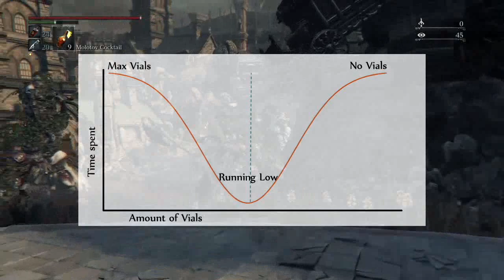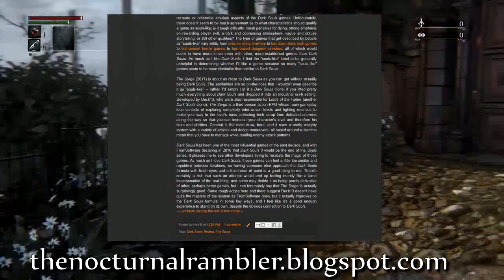Bloodborne - Review | A Critique From a Veteran Souls Fan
A review/critique/retrospective/analysis of FromSoftware's "Bloodborne," a spiritual successor/spin-off of the Souls formula. Now commonly regarded as part of the "Soulsborne" series, it features some notable improvements over other Souls games, with some of its unique changes being among my favorites of the entire series, but I ultimately didn't get as much fun or enjoyment out of it as I did other games in this series. It's not a bad game I did enjoy playing it, but I feel like some of its design changes are for the worse, and it didn't live up to my hopes or expectations.

Note: From July 2019 to November 2020, this review was originally subtitled "Underwhelming and Disappointing," but I've chosen to change that title to something less provocative in hopes that it will stem some of the vile hatemail and toxic comments I've had to moderate over this review, and promote more positive discussions about the game's merits and shortcomings instead of knee-jerk reactions to the title. I still stand by that the game was, overall, "underwhelming and disappointing" to me, and maybe even a little overrated if I'm being perfectly honest, but hope people will be more apt to actually listen to the review instead of seeing a title they automatically don't like and jumping right into hurling deplorable insults at me.